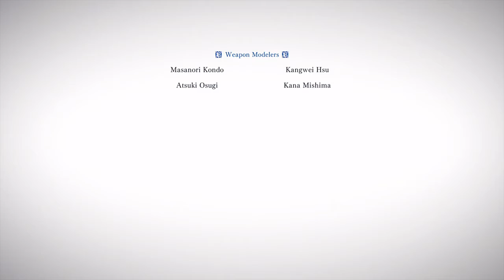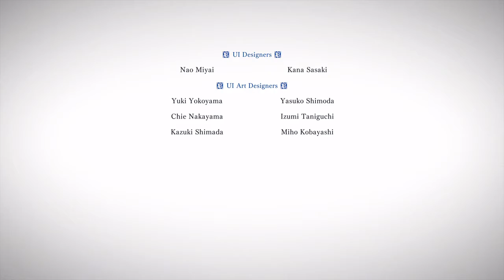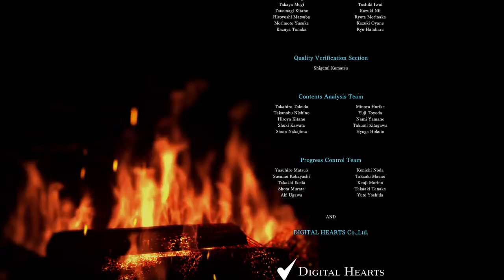Shara Ishvalda brought down by the Artillery 2 (Monster Hunter World Iceborne)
Charge Blade Iceborne video 37